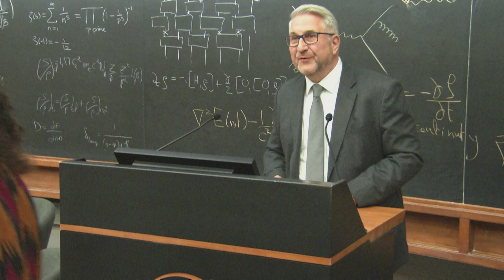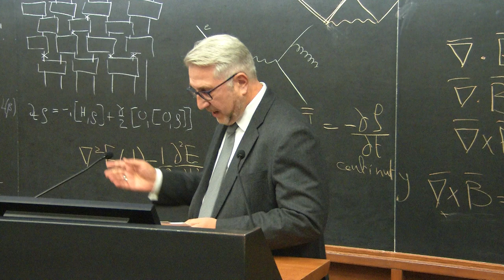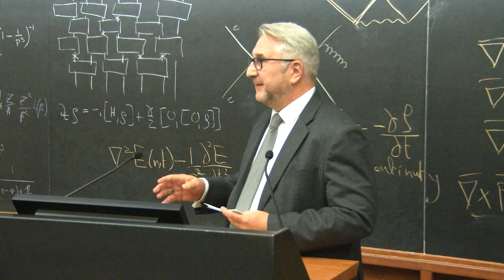Collaborative Scientific Frontiers: ICTP Partnerships: A panel discussion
From its inception in 1964, ICTP has served as an international hub for science, a place where researchers from around the world come to exchange and recharge their knowledge and bring fresh ideas back to their home countries. ICTP benefits from generous partnerships with national organisations and foundations around the world that support this environment and in return receive access and advanced training for their science communities, boosting national research infrastructures but also creating a stronger, inclusive international science community. Panellists include: Raïssa Malu Dinanga, Ministry for Education, Democratic Republic of the Cong; Ricardo Galvão, National Council for Scientific and Technological Development, Brazil; Rolf Heuer, Wilhelm and Else Heraeus Foundation; and Caterina Petrillo, AREA Science Park, Trieste. Moderated by Ralf Kaiser, ICTP Head of Programmes.